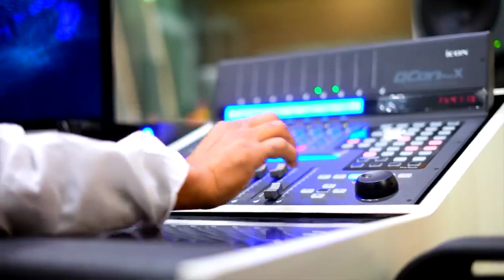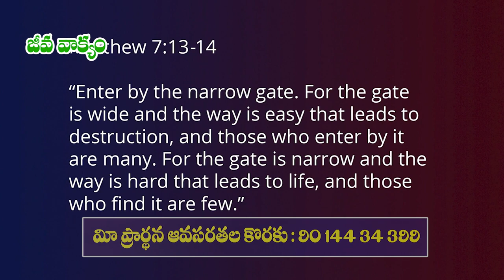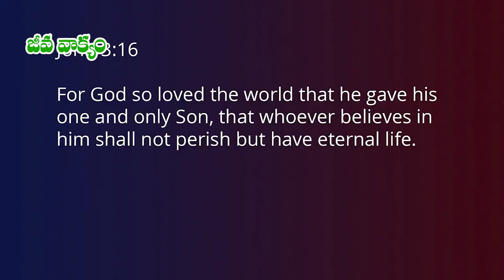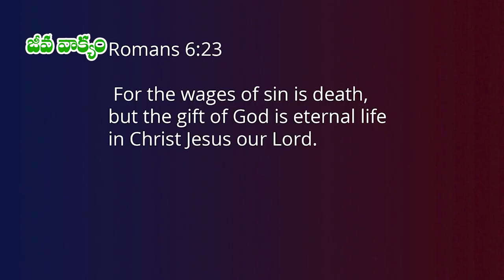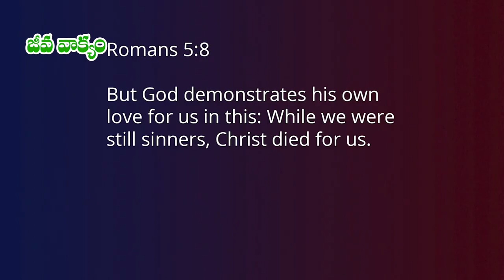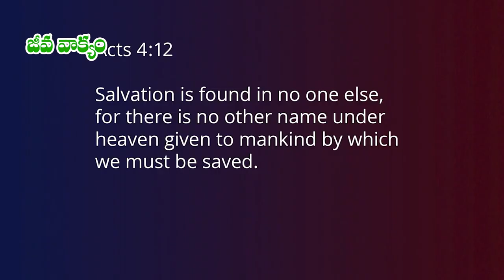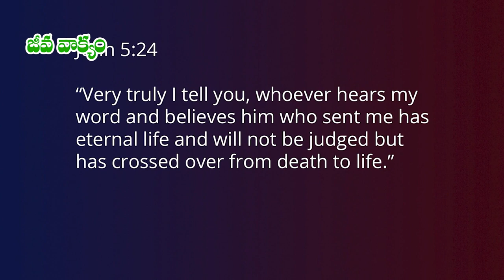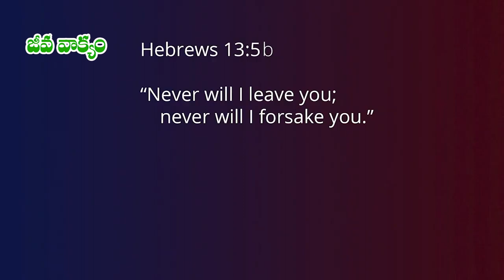15 08 2023 Sathya Kishore garu